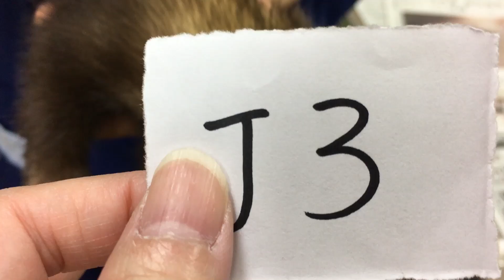J3 フェレット（バタースコッチ・男の子）